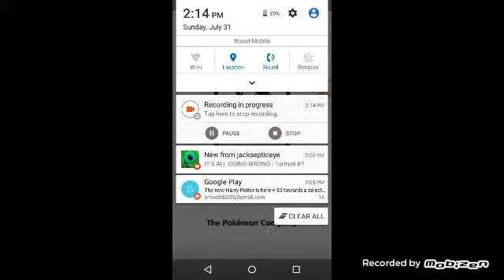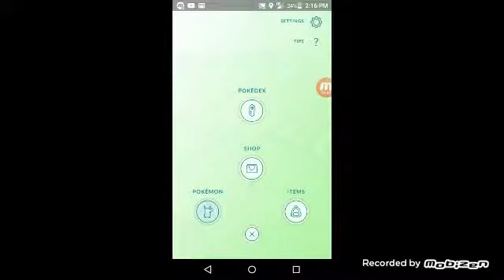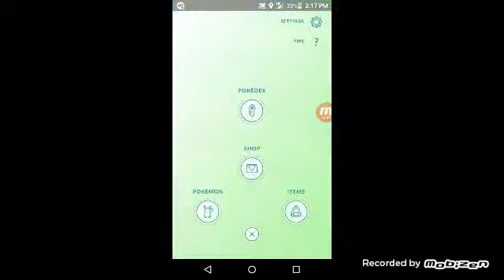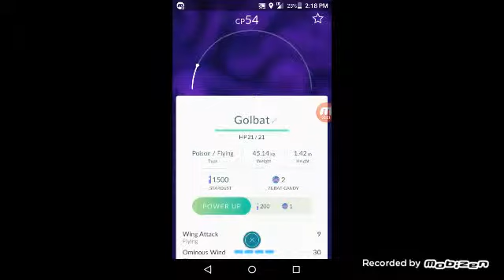July 31, 2016